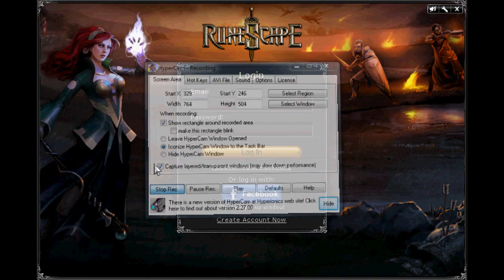Crow 1009 Talking about nothing also im sorry for no uploads :(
like the video? joking why the fuck should you. i don't deserve it im a disgusting peice of vomit what shall i do lads when i runn up on lazzYyyYY... joking seriously idk what to do runescape makes  me feel like i want to vomit on my on hair then drink it using bear grylls pubes. now im sorry for this shitstained video its disgusting.